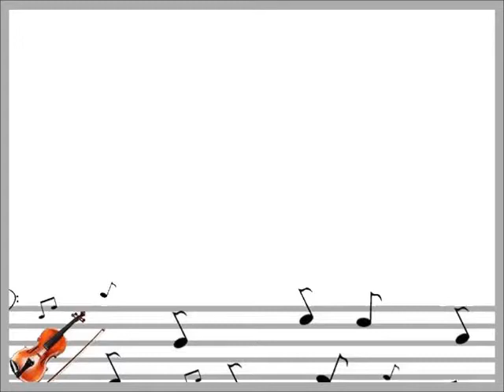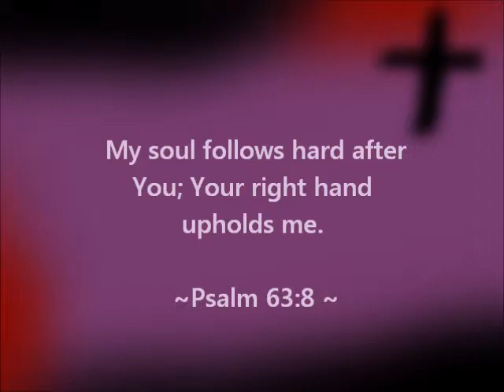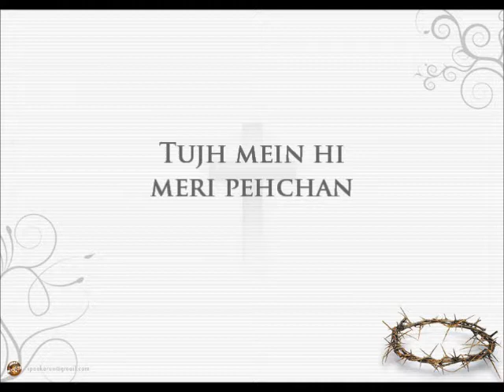Shudh Jalan (Pure and Holy Passion)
by Domenic Marbaniang